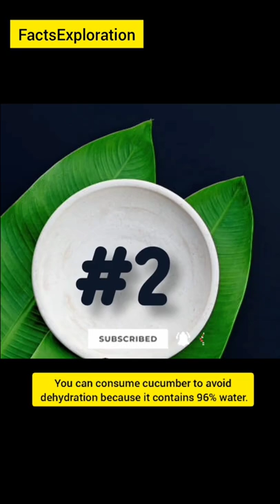Cucumber के Benefits Interesting Food Facts |Facts Exploration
We are here with the amazing benefits of Cucumbers | facts about cucumbers. Hope you will loved it.